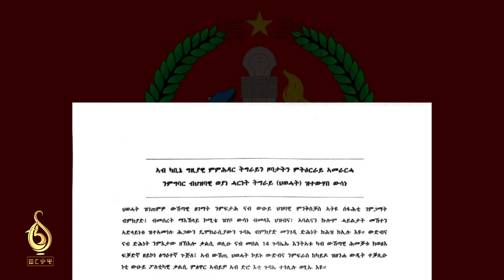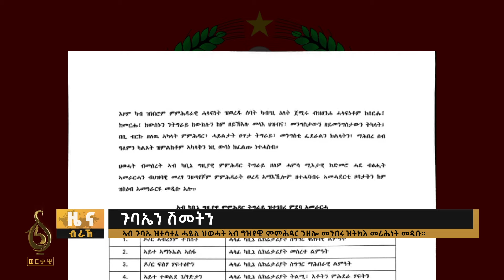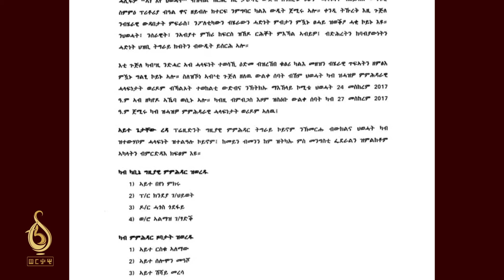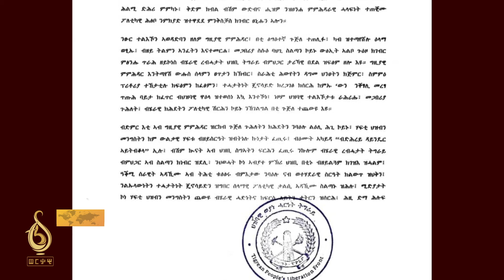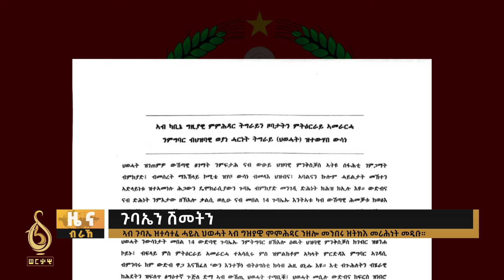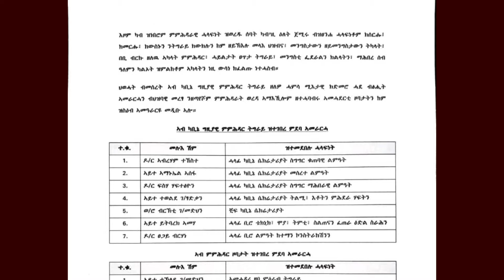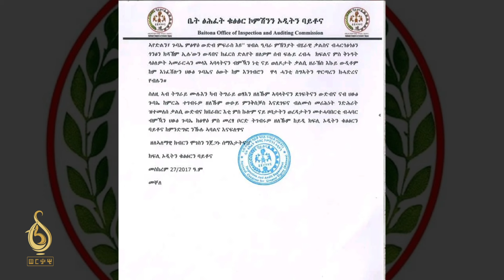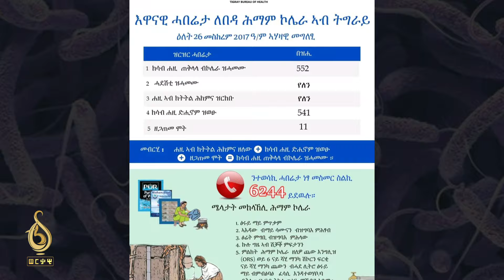TBS TV| መግለፂ ህወሓት/ መግለፂ ባይቶና/ ሕማም ሽሮኽ ኣብ ትግራይ